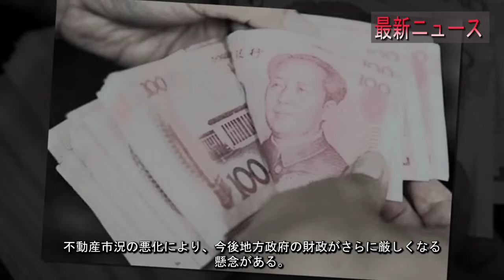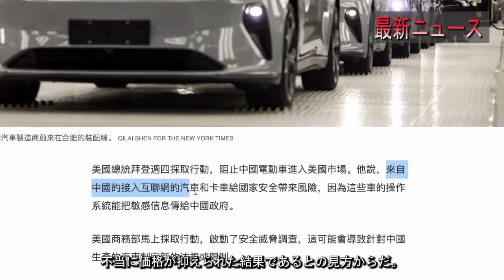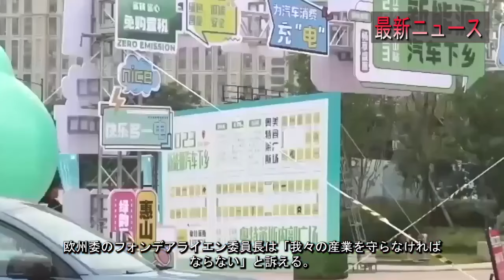6000万戸もの「売れ残りタワマン」に習近平主席もお手上げ…「EV頼み」でも経済を立て直せない中国政府の大迷走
中国の不動産バブル崩壊が進み、6000万戸ものマンションが売れ残る深刻な状況が続いています。政府の対策にもかかわらず、住宅価格は下がり続け、地方政府の財政悪化も加速しています。さらに、中国はEV市場で世界首位に立ち、価格競争力を武器にしているが、欧米諸国との貿易摩擦も激化しています。このビデオでは、中国経済の深刻な問題を深掘りします。
中国経済, 不動産バブル, マンション価格, 6000万戸, 習近平, EV, 中国製EV, 深圳, 鉄鋼, 太陽光パネル, 経済崩壊, 貿易摩擦, デフレ